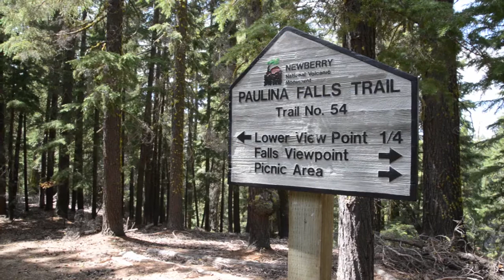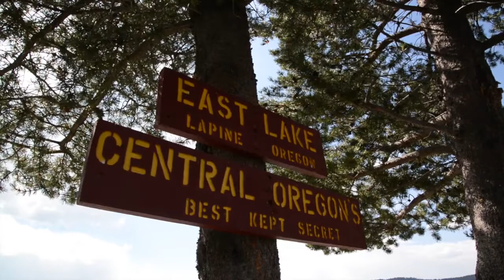Central Oregon's Paulina Falls: Small Hike, Big Reward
There aren't very many places you can hop out of your car and hear the roar of waterfalls. But at Central Oregon's Paulina Falls, two waterfalls are waiting to impress you just a few steps from the parking lot.